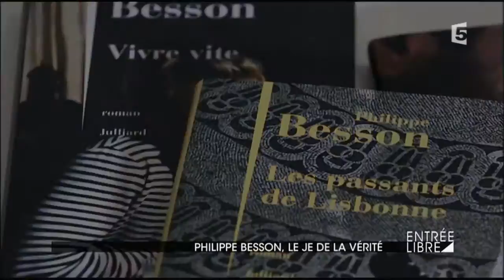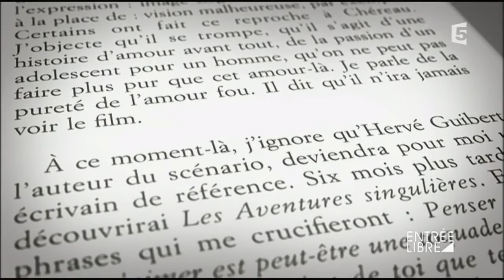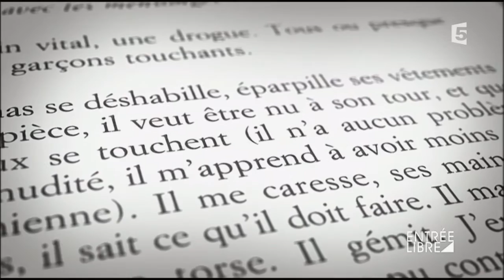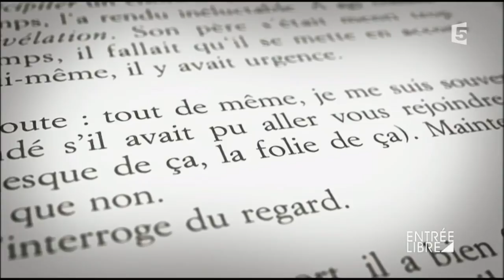Philippe Besson, le « je » de la vérité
Philippe Besson est un auteur référence de l’actrice, qui a joué dans plusieurs adaptations de ses œuvres. L’écrivain mélange le réel et la fiction dans son dernier roman Arrête avec tes mensonges. Entrée Libre a rencontré cet amoureux de Duras.

Du lundi au vendredi, Claire Chazal explore les multiples formes de la culture. Au menu, l'actualité culturelle des dernières 24 heures, des reportages sur des sujets éclectiques, ainsi que des rencontres avec des personnalités du monde des arts plastiques, du spectacle vivant, du cinéma et de la musique. Chaque lundi, une personnalité évoque ses coups de cœur et ses goûts culturels.